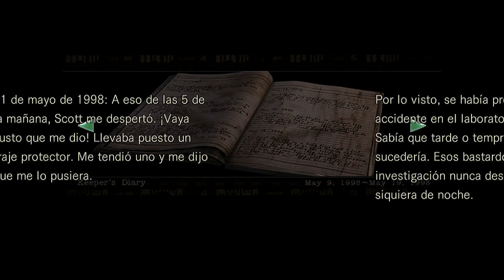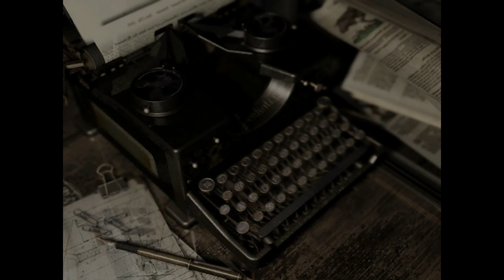Resident Evil HD Gameplay: Capitulo 3